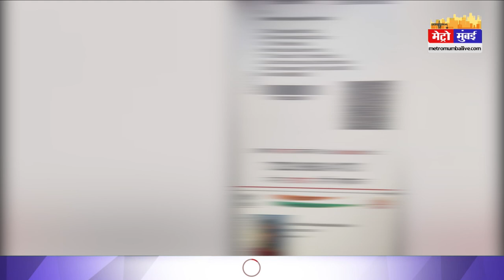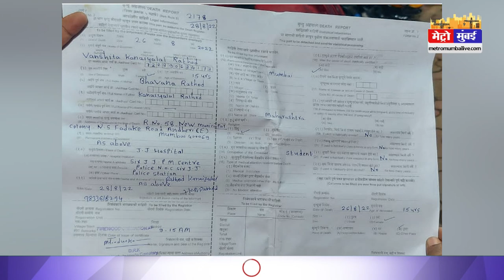वंशिता की हत्या की गुत्थी अभी सुलझ नहीं पाई | Metro Mumbai